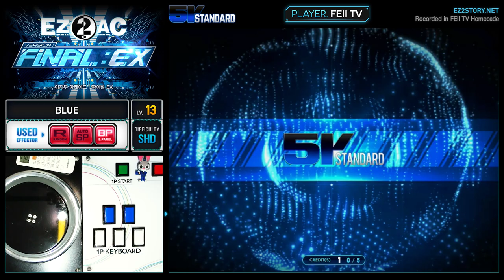[EZ2AC : FNEX] 5K (13) BLUE [SHD]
Comment : 대탈출